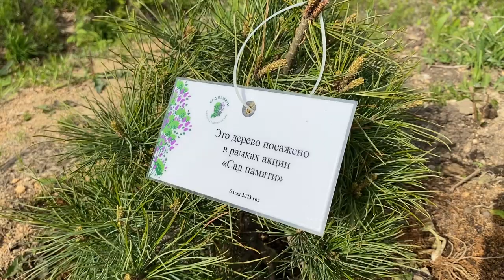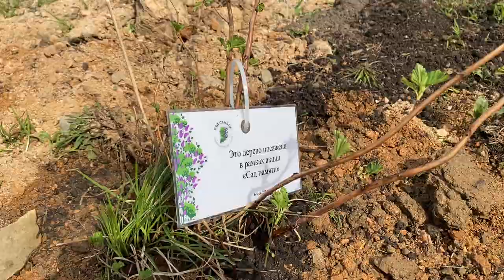«Сад памяти» разбили на острове Русском в Приморье.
В Приморье в рамках военно-патриотической игры «День на передовой» состоялась ежегодная акция «Сад памяти». В мероприятии принял участие Губернатор приморского края Олег Кожемяко. Глава региона вместе со школьниками и волонтерами «Молодой гвардии Единой России» высадили около трёхсот деревьев и кустарников.